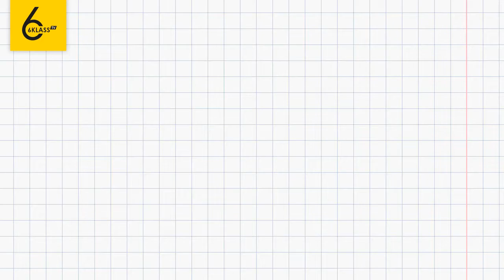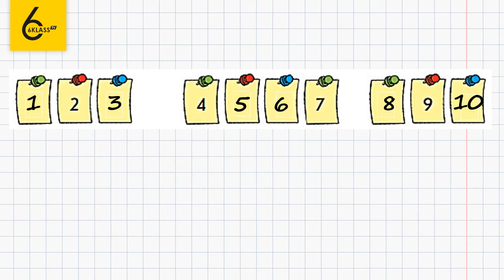Сторінка 44 Завдання 1 – Математика 1 клас (Скворцова)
Для того, щоб виконати дане завдання, в якому потрібно назвати пропущені числа, необхідно вміти рахувати по порядку від одного до десяти.
Розв’язування займає багато часу? Скористайтесь нашим відеорішенням і ви зекономите свій час.